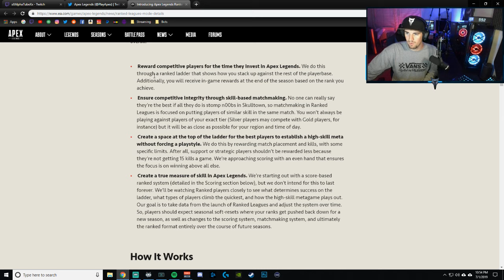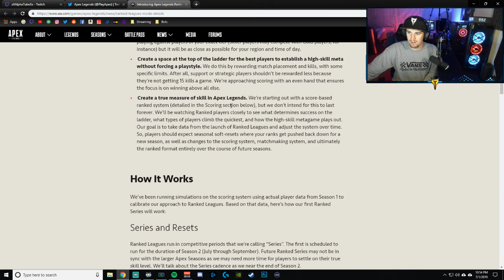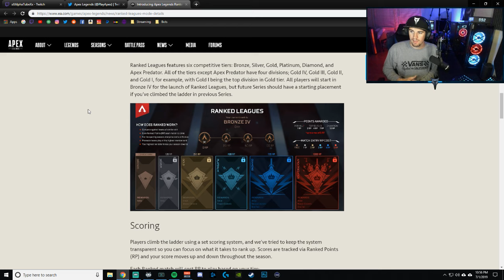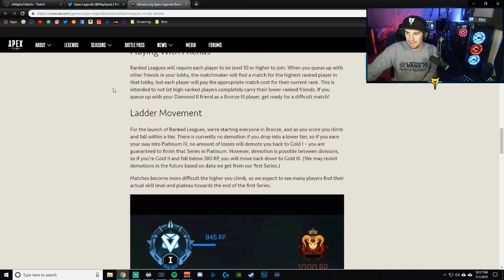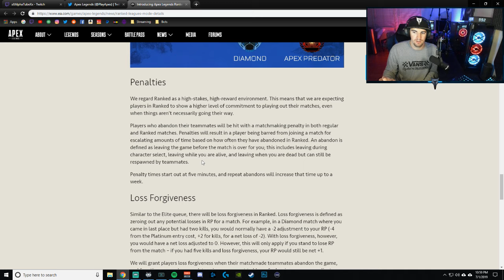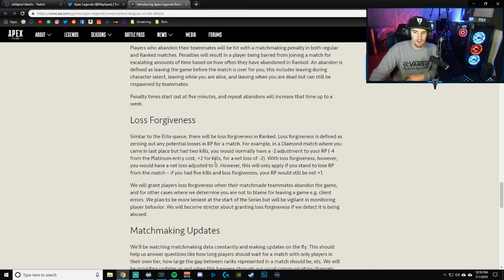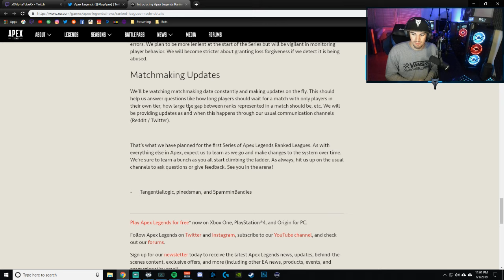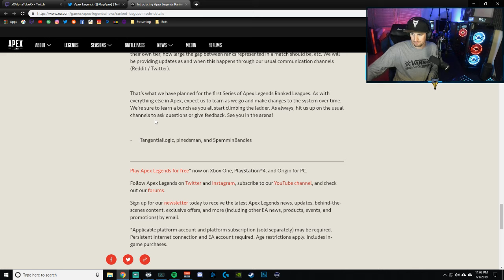Apex Legends Ranking System Explained! (The Good AND Bad)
I Stream on Twitch every night at 10pm MST!

Secret Lab is my choice of Gaming Chairs.
Support me, buy with this link!

Gamer Advantage is my choice of Gaming Optics.

Mythic Rabbit is my Graphic Designer.

Thank you so much for your love and support guys!